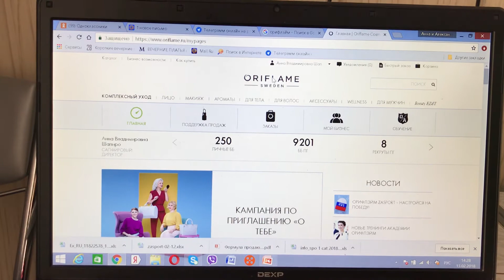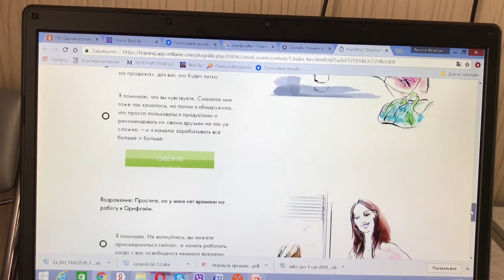Как пройти тренинги на сайте Орифлэйм